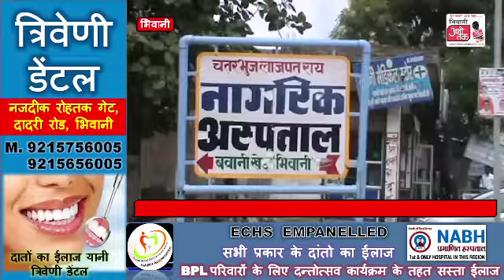बवानीखेड़ा बलियाली मोड़ पर बाइक ऑटो की आमने सामने की टक्कर से आधा दर्जन घायल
बवानीखेड़ा बलियाली मोड़ पर यात्रियों से भरे ऑटो और बाइक की आमने सामने की टक्कर हो गयी जिसमे आधा दर्जन यात्री घायल हो गए ! बवानीखेड़ा बलियाली मोड़ पर हुए इस हादसे में घायल यात्रियों को ग्रामीणों की मदद से बवानीखेड़ा के सामान्य हॉस्पिटल ले जाया गया ! जहाँ पर सामान्य हॉस्पिटल के चिकित्सों ने घायलों की हालत को देखते हुए इलाज के बाद भिवानी नागरिक अस्पताल रेफ़र कर दिया

वीओ 1 - घायलों को नागरिक अस्पताल लेकर पहुंचे युवक ने बताया की आज बलियाली से सवारियों को भरकर ऑटो बवानीखेड़ा की तरफ आ रहा था !
जिसकी बवानीखेड़ा बलियाली मोड़ पर सामने से आ रहे बाइक से टक्कर हो गयी ! बाइक और ऑटो की आमने सामने की टक्कर में आधा दर्जन यात्री घायल हो गए घायलों को ग्रामीणों की मदद से बवानीखेड़ा के सामान्य हॉस्पिटल लाया गया जहाँ से सामान्य हॉस्पिटल के चिकित्सों ने इलाज के बाद घायलों की हालत को देखते हुए भिवानी नागरिक अस्पताल रेफर कर दिया गया !